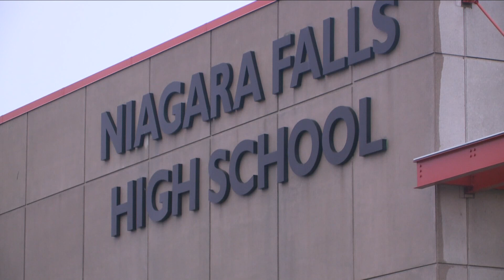Niagara Falls HS bullying incident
Parents upset over bullying at NFHS